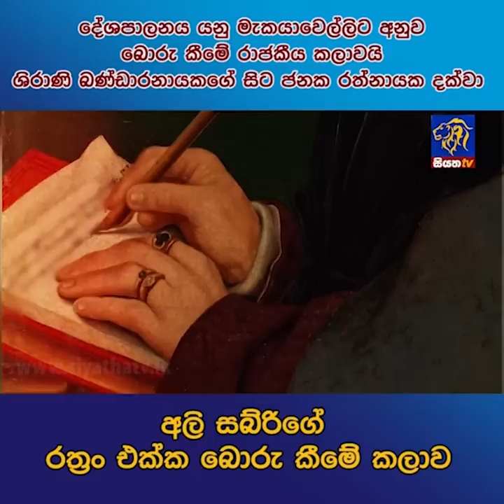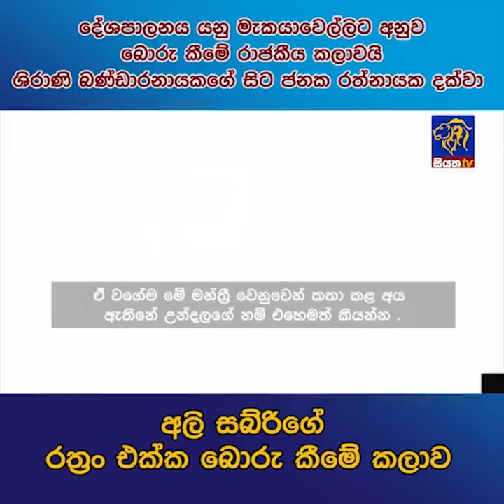දේශපාලනය යනු මැකයාවෙල්ලිට අනුව බොරු කීමේ රාජකීය කලාවයි | Siyatha News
දේශපාලනය යනු මැකයාවෙල්ලිට අනුව බොරු කීමේ රාජකීය කලාවයි. ශිරාණි ඛණ්ඩාරනායකගේ සිට ජනක රත්නායක දක්වා අලි සබ්රිගේ රත්‍රං එක්ක බොරු කීමේ කලාව Siyatha News